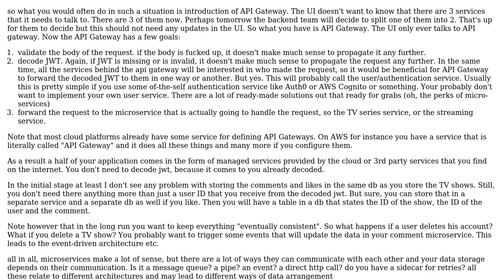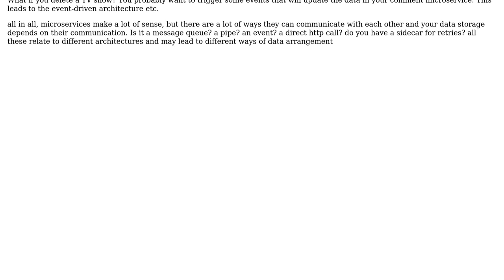Software Engineering: Design a correct microservices architecture with data relations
With thanks & praise to God, and with thanks to the many people who have made this project possible! | Content (except music & images) licensed under CC BY-SA | Music | Images & others | With thanks to user Kamil Janowski user DanielVip3 and the Stack Exchange Network Trademarks are property of their respective owners. You are responsible for your own actions.